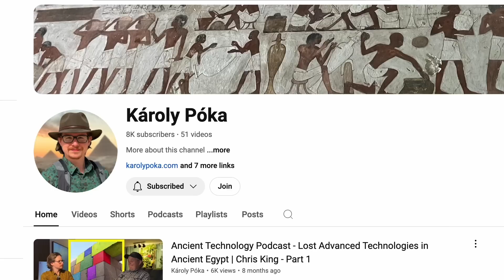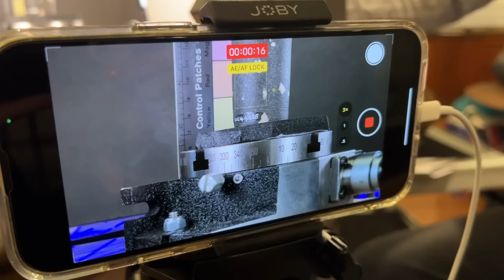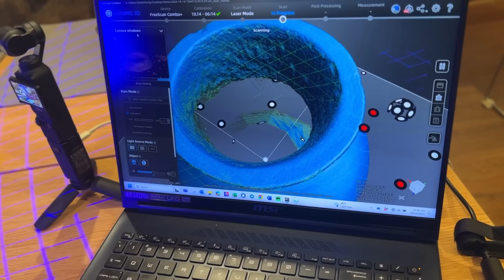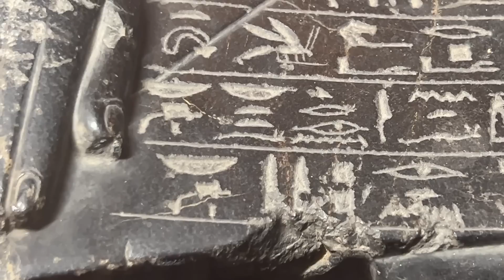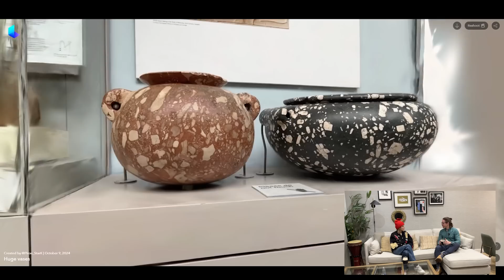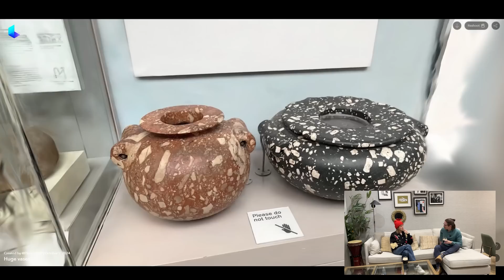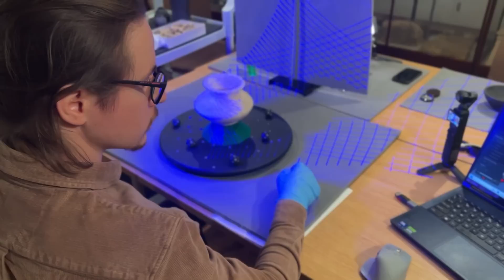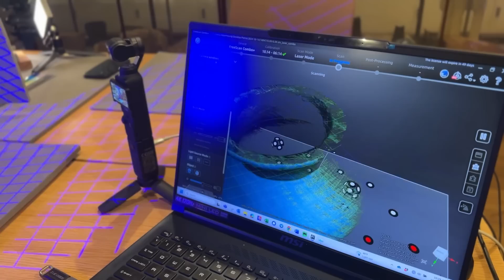Scanning Pre-Dynastic Vases at the Petrie Museum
Hey Hunters,

Really quick update about getting to help the Vase scanning Project recently, and some clips from guesting on The Ancient Technology Podcast.

To follow the scan results and projects make sure your following Karoly -

And follow @BrothersOfTheSerpent

Happy Hunting

JJ xx